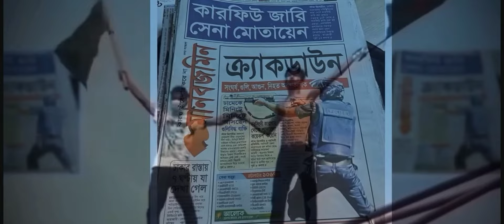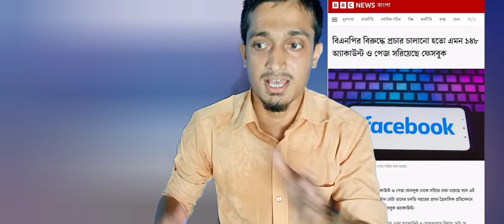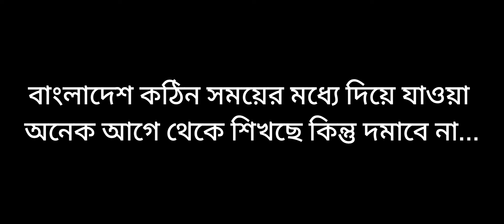দেশের পরিস্থিতি হিতে বিপরীত হয় কিভাবে দেখুন | Bangladesh Crisis 2024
Welcome to you on our YouTube channel a new episode of Bangladesh quota movement.

Today's Episode is very important and interesting. So This Video episode Title is:

দেশের পরিস্থিতি হিতে বিপরীত হয় কিভাবে দেখুন | Bangladesh Crisis | Nahid Media

🌍🌍🌍Nahid Media Youtube Channel is Entertainment and education system presentation Video shereing platform on social media.

Our country Bangladesh every time has some important issues on social crisis. The channel we talk about this trending topic.

Generally our country Prime minister Sheikh Hasina and her political adviser Obaidul Quader’s topics we talk about many episode.

He is also a funny political person and political leader of our country in Bangladesh. Our YouTube video is also entertainment education and uncommon presentation.

My favourite social media person is Dr. Pinaki Bhatacharjee or Bhattacharya and our nearest country YouTube Dhruv Rathee.

And Also Elias Hossain is my favourite journalist person. Bangladesh Nationalist Party BNP and there political activists topic based video has our YouTube channel.

At last our YouTube channel Nahid Media we present and talk about our famous district Faridpur.This district famous person are very intelligence on our country many sector.

★★★Important Keyword:

Nahid Channel Naheed Media Nahid Political Video Nahid Video Nahid Faridpur Nahid Bro Videos Nahid Comedy and Entertainment Education Video on YouTube.

Nahid Media Naheed Media Naheed Bro Nahid Media Video Nahid Media Faridlur Nahid Media Funny Faridpur News Bangladesh BNP Bangladesh Nationalist Party Bangladesh trending News.

Pinaki Bhattacharya Elias Hossain Dr. Pinaki Bhatacharjee News Entertainment and Education Video on YouTube Obaidul Quader Obaidul Quader Funny Speech Obaidul Quader funny dialogue.

Bangladesh Famous Person Bangladesh Awami League and Bangladesh BNP News and entertainment Top five famous person and there famous speech on political moment Bangladesh parliament and political advantage.

Nahid Media YouTube channel funny entertainment and education and information presentation video on Bangladesh trending Topic based video and entertainment voice we supply our youtube video.

Last Conclusion:

So Dear Viewers,

This YouTube channel we uploaded important and icontentive video on our society.